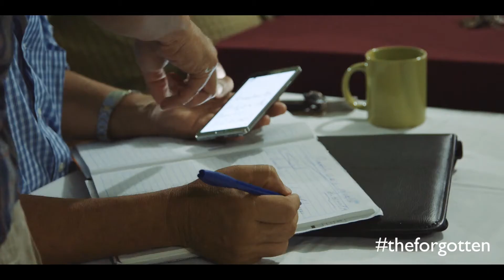Schambach Miracles of Love School :: Short Film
Cariari, Costa Rica
In the North-Central region of the Costa Rican rainforest, a FORGOTTEN group of families, mostly single mothers and grandmothers, are struggling to care for and educate their extremely handicapped and special-needs children. A good number of the children are bed-ridden or wheelchair bound; some have trachs or feeding tubes; many have severe birth defects. In a little-known move of the state, these families, over 400 in number, were asked to move to the same community, where they were promised special housing and education for their precious little ones. They are living in the promised housing, but the school where their children would have attended, shut down. The only school available to them is 70 kilometers– 3 public buses, a taxi ride, and a long walk away. The cost of the transportation and the strain on the children makes the journey to the other school impossible more than 1 day a week, a day that begins at 2 am and ends at 10 pm. SCHAMBACH FOUNDATION is connecting with these families, joining hands with them to build a school for these children. Donna has already been ministering and laying hands on these children and bringing them gifts, but this is just the beginning of what God wants to do. Because this is the biggest venture the ministry has ever undertaken, God must connect us with like hearts that want to be involved, and God will build this school.